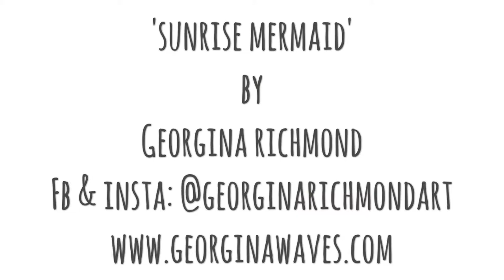'Sunrise Mermaid' A Time Lapse Drawing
Time lapse of one of my mermaid drawings with a mandala. Colours in this were inspired by the sunrise, hence the title.

FB & Instagram: @georginarichmondart